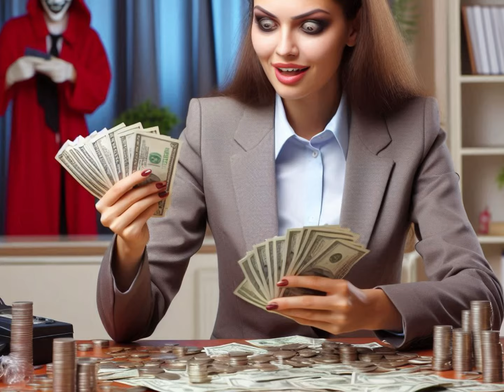Army Officer Ne Biwi Ke Poore Plan Ko Barbad Ker Diya | Wife Was Trying To Kill Her Husband